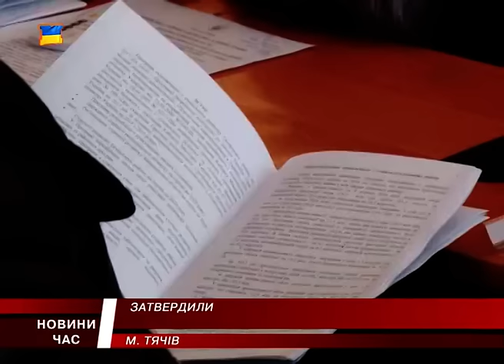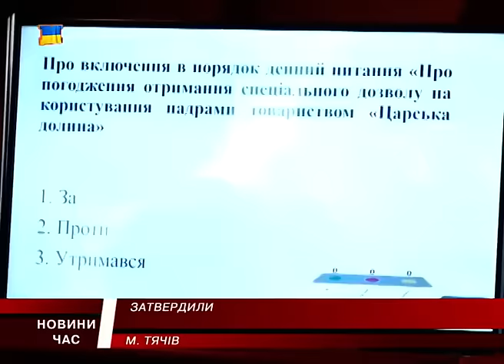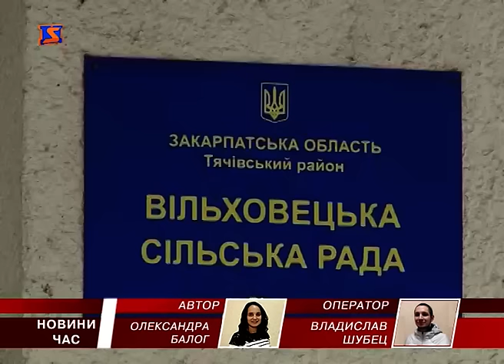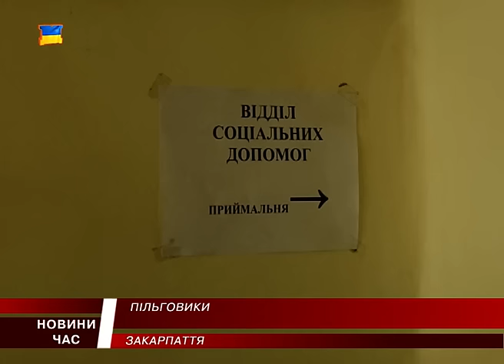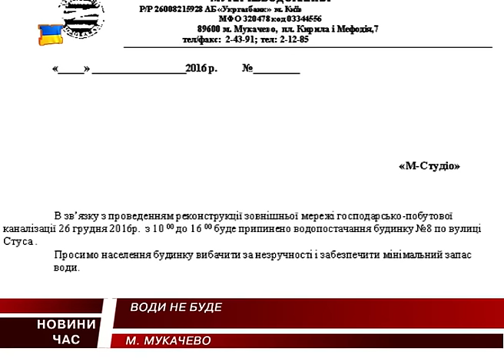М Студіо Hовини Закарпаття за 24 грудня 2016 року